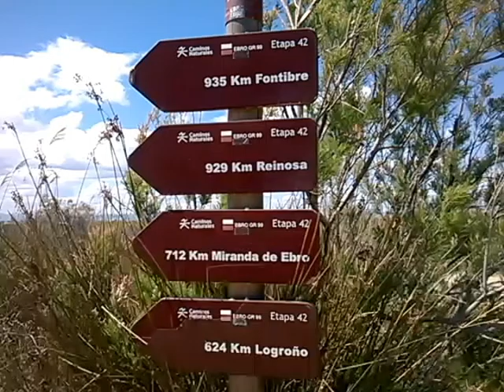Calpe / Niza - Delta del Ebro / Delta de l'Ebre, Tarragona (26/26)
Calpe / Niza -- Delta del Ebro / Delta de l'Ebre, Tarragona
 ¡Nos vamos de vacaciones!
Delta del Ebro / Delta de l'Ebre, Tarragona, Cataluña / Catalunya
"En este tramo el río se desvía hacia su actual desembocadura, conocida como el Galatxo de Sorrapa, es de 350 metros de ancho y se encuentra rodeada por la Isla de Buda, la Isla de San Antonio y el Garxal creando una trilogía natural que la convierten en la zona con más biodiversidad del Delta.

♥♥♥ ¡Hasta lueguito GREGORIOS! ♥♥♥